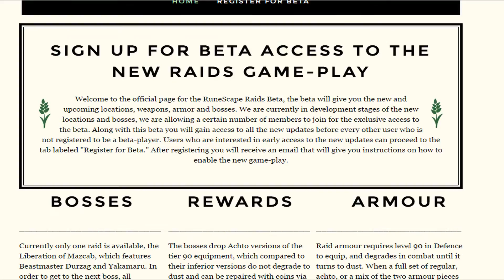Old School RuneScape - How To Get New RAIDS BETA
This gives you access to all the new-upcoming updates in OSRS.

Welcome to the official page for the RuneScape Raids Beta, the beta will give you the new and upcoming locations, weapons, armor and bosses. We are currently in development stages of the new locations and bosses, we are allowing a certain number of members to join for the exclusive access to the beta. Along with this beta you will gain access to all the new updates before every other user who is not registered to be a beta-player. Users who are interested in early access to the new updates can proceed to the tab labeled "Register for Beta." After registering you will receive an email that will give you instructions on how to enable the new game-play.

BOSSES

Currently only one raid is available, the Liberation of Mazcab, which features Beastmaster Durzag and Yakamaru. In order to get to the next boss, all participants in that fight will need to have killed the previous bosses at least once. The participants will be able to skip previous defeated bosses until the last boss is looted or the fight is reset.

The Liberation of Mazcab bosses drop abilities and pets. All players will receive their own loot from the boss after it dies. Players can kill the bosses as many times as they want during the day, but they can only loot once per two days from any raid boss. The mechanics of the bosses are dependent on the actions of the players.

REWARDS

The bosses drop Achto versions of the tier 90 equipment, which compared to their inferior versions do not degrade to dust and can be repaired with coins via the armour repair stand in your POH. They can also drop Mazcab codexes which can be traded with other players or used to unlock special abilities only obtained from Raids. In addition, they give Teci upon defeat, Raids currency which allows them to buy the inferior versions of the armours and one-ability codexes from the Armoursmith near the Pit of Trials at his shop.

In addition, each Liberation of Mazcab boss has 5 feats. These feats range from surviving NPCs to repeating the whole boss fight again. Once all 10 feats are completed, the title "the Daredevil" is unlocked.

   ARMOUR

Raid armour requires level 90 in Defence to equip, and degrades in combat until it turns to dust. When a full set of regular, achto, or a mix of the two armour pieces of the same combat style are worn, the armour has a chance to reset cooldowns on all Defensive abilities.